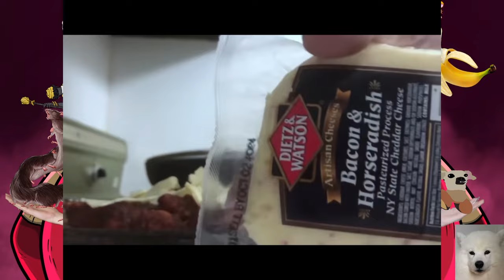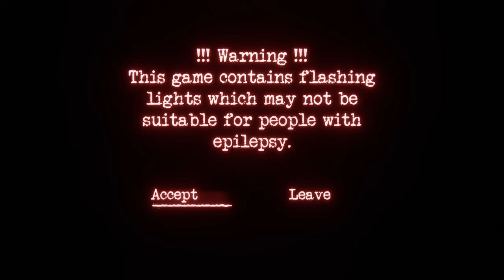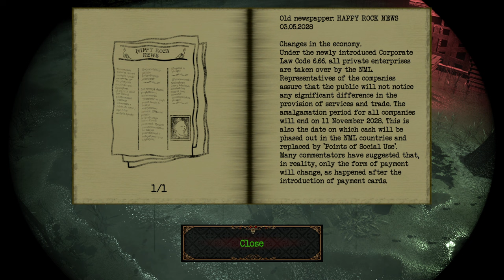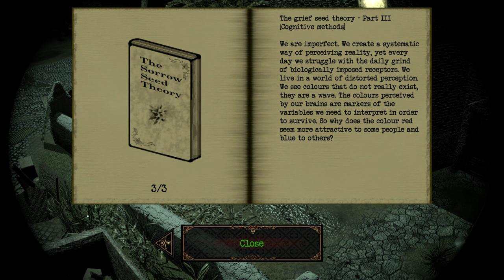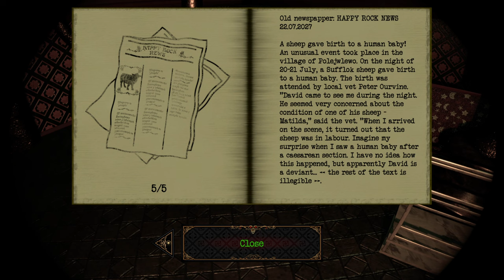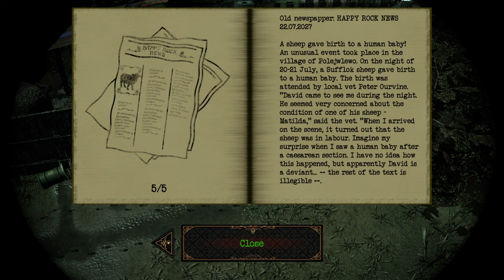extreme niche steam games you can eat off of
00:00:00 - Pre-Stream
01:49:00 - The Order of the Snake Scale